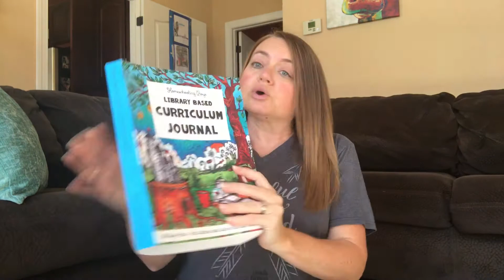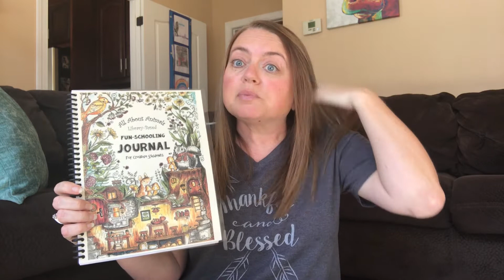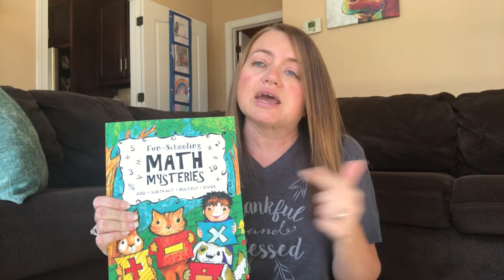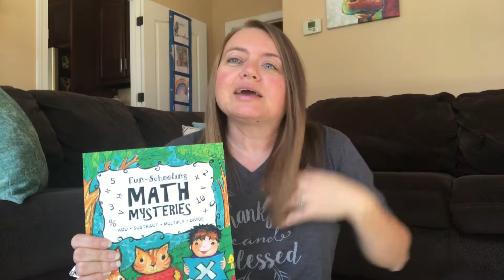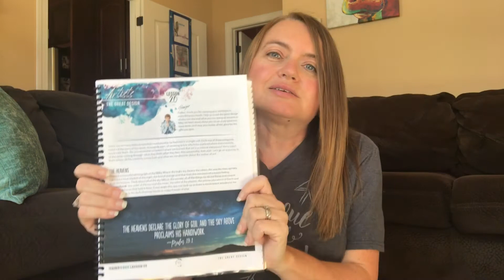December Homeschool Plans | Homeschooling During the Holidays 2020 | Homeschool Mom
What does your homeschool day look like in December?  Today, I am sharing with you what we are using for the month of December.  Thanks to Ingrid @TheCookingChronicleswithIngrid for hosting this collaboration.  Check out the playlist below.

Books mentioned in this video:
Homeschooling Boys Library Based Funschooling Journal
Do It Yourself Science Handbook and Portfolio
All About Space
All About Animals
Heroes and Villains of History
Are You a Math Genius
Math Mysteries

Teachers Pay Teachers: Home Sweet Homeschool